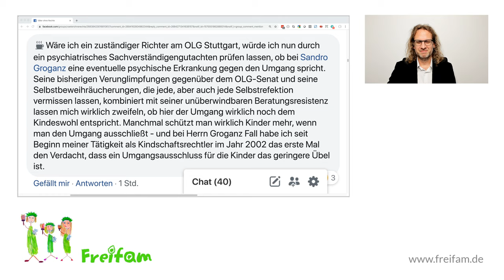Fall Sandro G.: Menschenverachtung im Namen des Kindeswohl in Facebook und Gericht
Auf Facebook kommentierte ein verärgerter Jurist eines von Sandro G.'s Videos: Im Namen des Kindeswohl will er ihn mundtot machen, indem man ihn mit dem Entzug der Kinder bestraft.